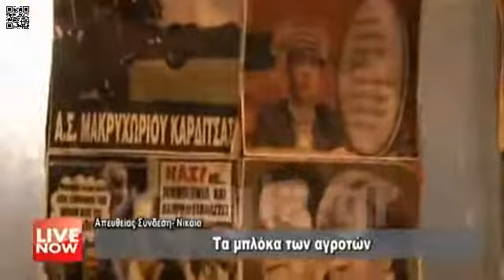LIVE Μετάδοση: Οδοιπορικό στο μπλόκο των αγροτών στη Νίκαια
Οδοιπορικό σε όλα τα μπλόκα κατά μήκος της Εθνικής Οδού Αθηνών-Λαμίας μέχρι και το «στρατηγείο» στη Νίκαια της Λάρισας πραγματοποιεί συνεργείο του zougla.gr από το μεσημέρι της Τρίτης.